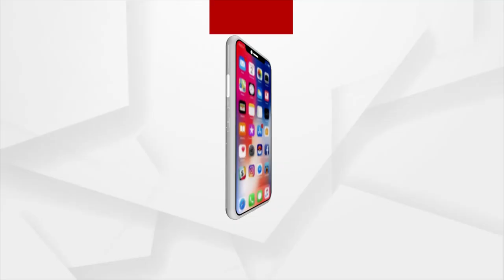ମୁଣ଼୍ଡଳୀ ବୋଟ ଦୁର୍ଘଟଣାର ଦେବଦୂତ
ସେଦିନ ମୁଣ଼୍ଡଳୀ ବୋଟ ଦୁର୍ଘଟଣା କଥା କହୁ କହୁ ଆଖିରେ ଲୁହ ଭରିଯାଇଥିଲା ମାନସ ବେହେରାଙ୍କର କହିଲେ ଦେଶ ପାଇଁ କିଛି କରିଥିବାରୁ ମୋ ମା' ବହୁତ ଖୁସି ।